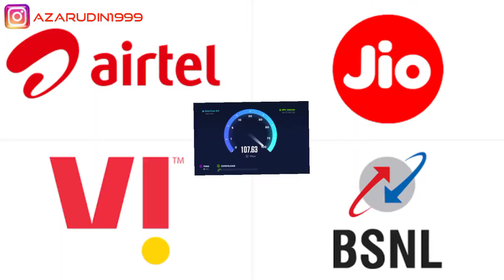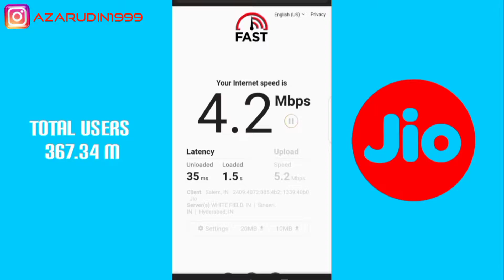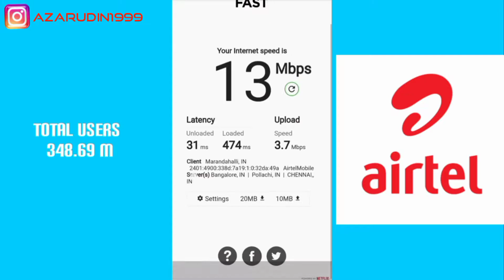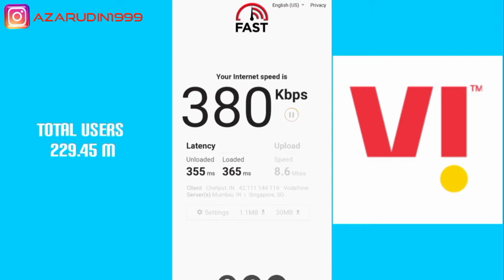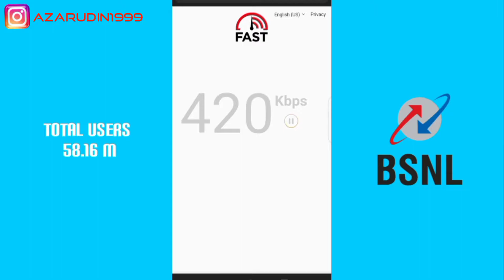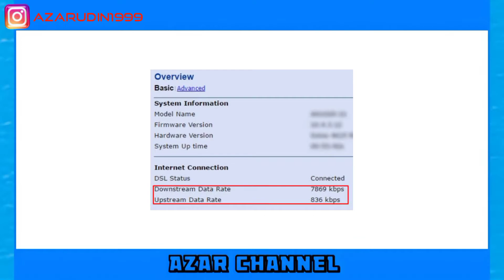Your mobile network speed ? & How to increase it | Jio | Airtel | Vi | BSNL | AZAR CHANNEL | Tamil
Reliance Jio Infocomm Limited, doing business as Jio, is an Indian telecommunications company and a subsidiary of Jio Platforms, headquartered in Navi Mumbai, Maharashtra, India. It operates a national LTE network with coverage across all 22 telecom circles

Bharti Airtel Limited, also known as Airtel, is an Indian multinational telecommunications services company based in New Delhi, India. It operates in 18 countries across South Asia and Africa, as well as the Channel Islands

Vi or Vodafone Idea Limited is an Indian telecom operator with its headquarters based in Mumbai and Gandhinagar. It is a pan-India integrated GSM operator offering 2G, 3G, 4G, 4G+, VoLTE, and VoWiFi services

Bharat Sanchar Nigam Limited is a government owned telecommunications service provider headquartered in New Delhi, India. It is under the ownership of Department of Telecommunications, Ministry of Communications, Government of India. It was incorporated on 1 October 2000 by the Government of India

AZAR CHANNEL 😘😛😍